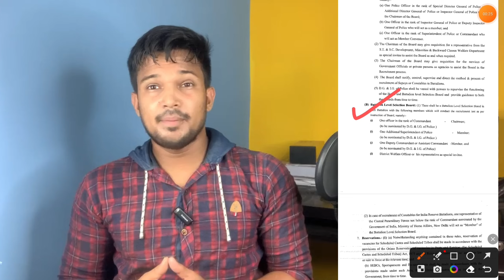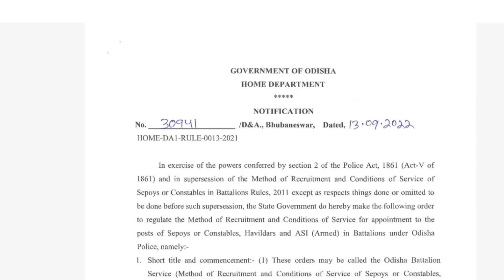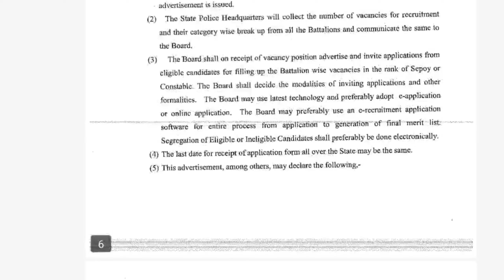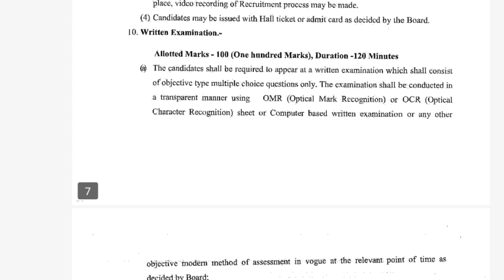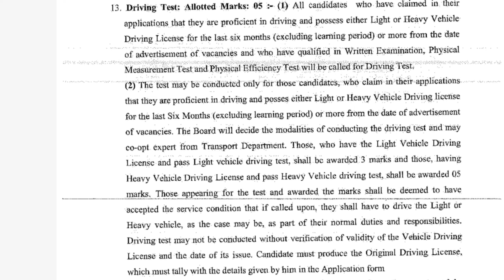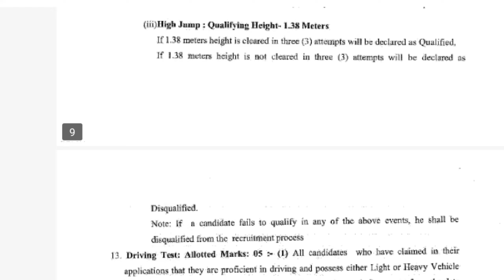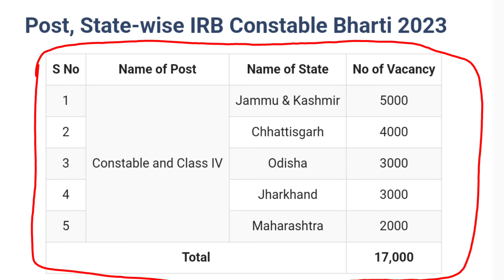IRB GD Recruitment 2023 | New Notification IRB Rifleman New Vacancy All India 10th Pass Male Bharti